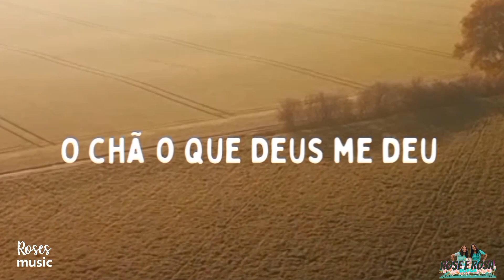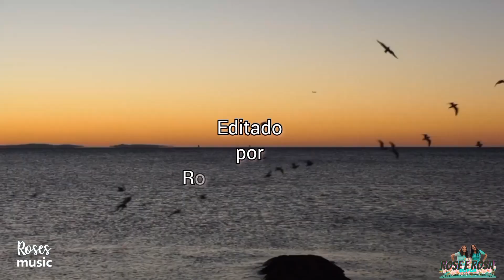Êxodo Playback com Letra Rose e Rosa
Vamos cantar?